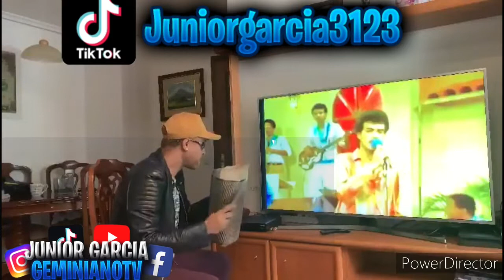Como tocar guira Dominicana 2da parte